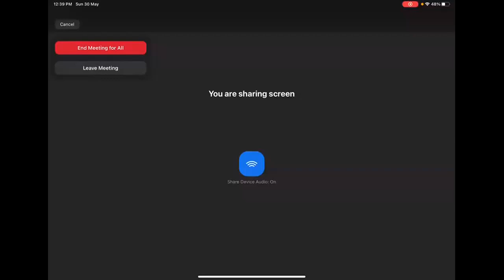Z4 30 May differentiation